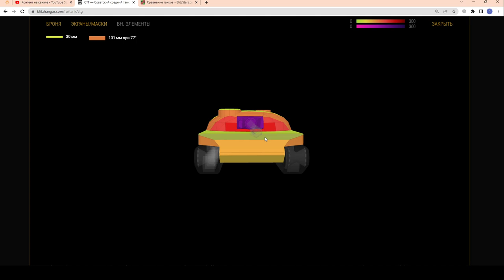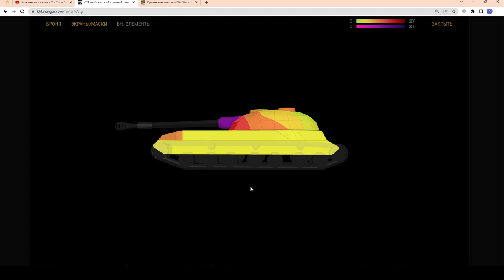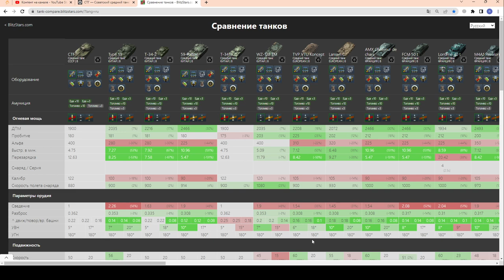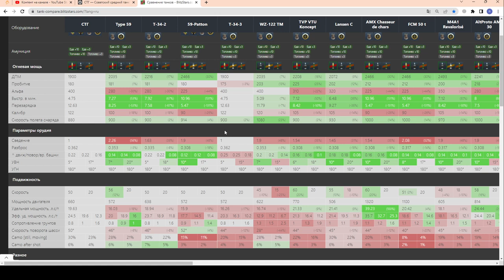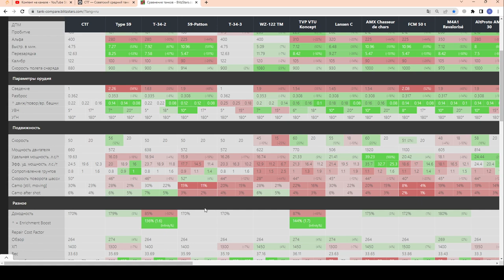СТГ - ЧЕСТНЫЙ ОБЗОР! ФАРМ, ФАН и КАЙФ от боёв в wot Blitz 2023 | WOT-GSN